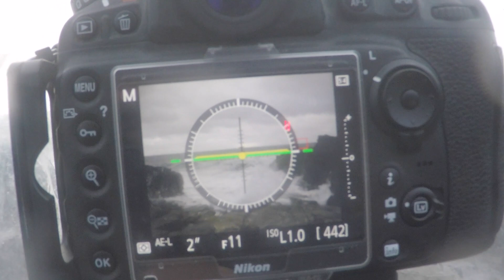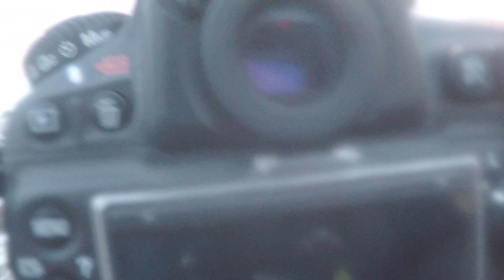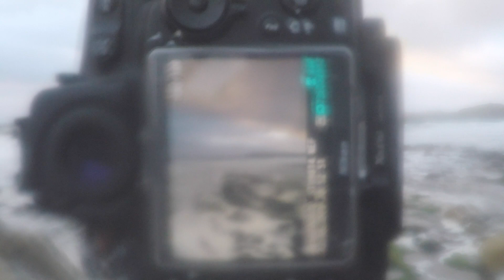Bornisketaig | Isle of Skye | Landscape Photography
In this VLOG I battle the elements and head north to Bornisketaig making my way along the coast, I had three chances to create some epic images, using lots of different techniques.

The most used Technique was drying my lens and filters.

Here is a list of some of my favourite camera equipment I use. If you do decide to click and buy any of these amazing items two things will happen, you will get some awesome new gear for you camera and I will get a little kick back :)

Camera, Nikon D810

Filters, Nisi Filter set

Filters, 10 Stop

Filters, Medium soft edge grad

Lens, Tamron G2 24-70

Lens, Tamron G2 70-200

Bag, LowPro Whistler